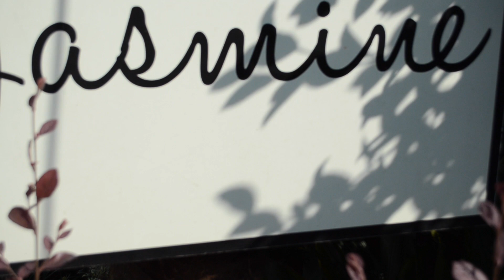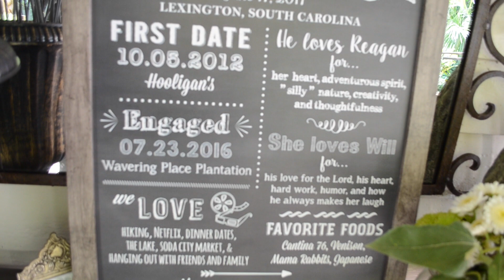OMG!!!!......NOT AGAIN/ GIG LOG #19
Gig Log #19 /  Mobile Dj / Setup /  Wedding Dj

Place:
The Jasmine House Irmo, S.C.

Speakers :    2 QSC K12 Tops
                       1 QSC K181 Subs

Stands:       2 Onstage Stands (Crank)
                     1 Onstage Light Stand (Non Crank)

Audio:          Pioneer Djm3000 Mixer
                     Ots AVDJ (Program)
                     Audio Technica Wireless Mic

Lighting:          1 ADJ Quad Phase
                         1 ADJ Aggressor
                         1 ADJ Ultra Bar 12
                         1 Chauvet 4 Bar